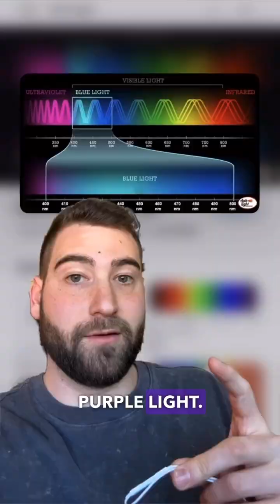Are purple lights changing your brain activity? 😳 Today, the Science Seal makes its first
Are purple lights changing your brain activity? 😳

Today, the Science Seal makes its first appearance